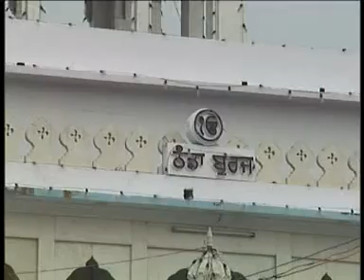Guran De laal | Bhalwant Singh Jassowal | Char Jaeyo Maut Di Ghori | Shabad Gurbani Kirtan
"Bhalwant Singh Jassowal" Presented Best Shabad Gurbani "Guran De laal"

Album : Char Jaeyo Maut Di Ghori
Shabad : Guran De laal
Singer : Bhalwant Singh Jassowal
Audio Label : SSG
CopyRight : Oberoi Cassette Company
Digital Partner : GoBindas Entertainment Pvt Ltd.